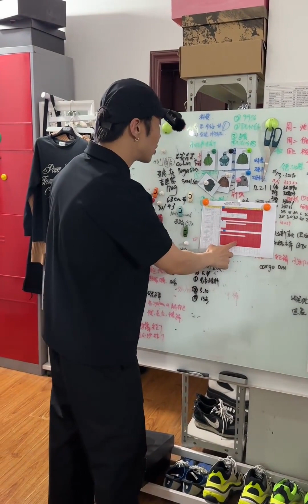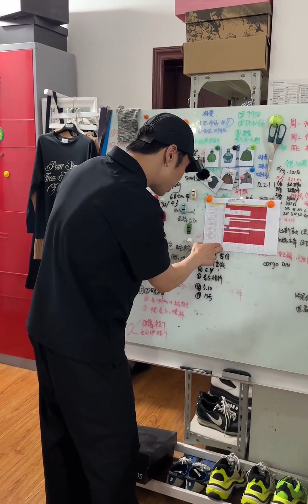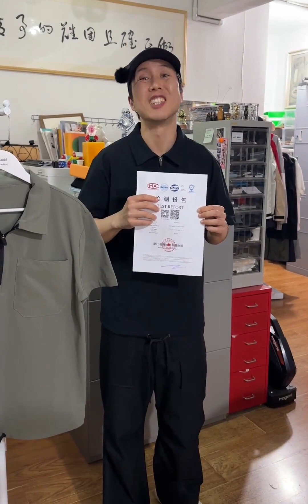LAST HEIRS日本东丽速干透气空心纱，气质拉链小尖领，通勤运动高尔夫抗菌消臭抗皱漂浮感，宽松剪裁polo衫2色，都市机能风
户外分享家,穿搭,服饰,lastheirs,机能polo衫,杰尼亚运动,速干透气polo衫,运动polo衫高尔夫,通勤polo衫高级质感